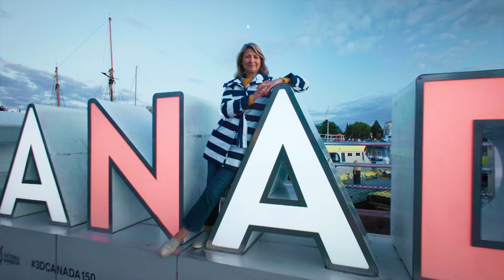Places to Love - Victoria, Canada - Sizzle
First look at Places to Love episode featuring Victoria, Canada